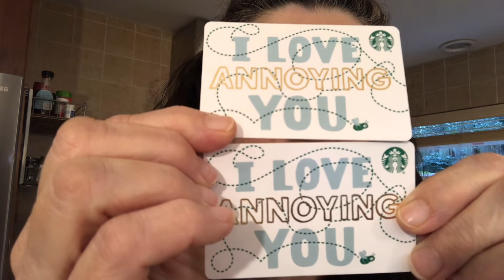VALENTINES DAY MEAL DEALS 2020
From breakfast to dinner, are you looking for some delicious Valentines Day Restaurant Ideas?  Today I share the details for 10 Valentines Day Restaurant Promotions from Donuts to Dessert!

Would you like a list of these Valentines Day Deals or a convenient list of all my money saving tips?